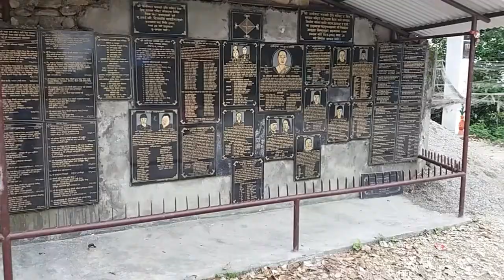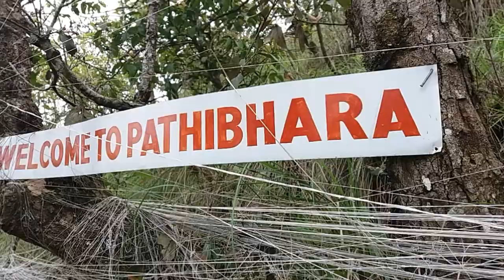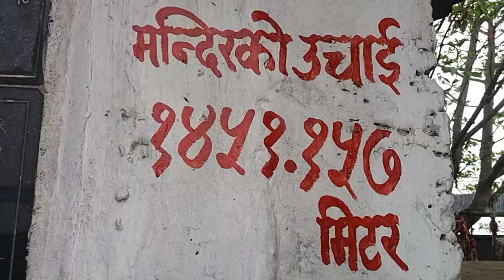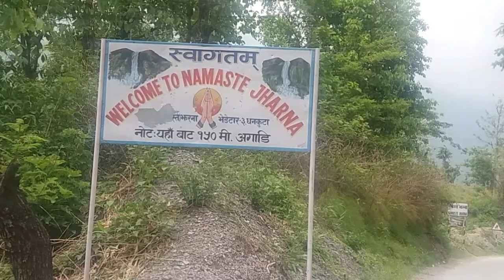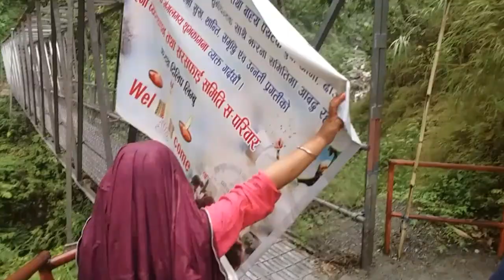Travel Nepal Vlog - Pathibhara Devi Temple - पाथिभरा मन्दिर -Bhedetar - Namaste jharna नमस्ते झरना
pathibhara devi temple
bhedetar to pathibhara temple bhedetar
pathibhara temple
pathibhara mandir bhedetar
pathibhara mandir
नमसते झरना के मदिर
pathibhara mandir dharan tour
*warning* use headphone to enjoy music -
Pathibhara Devi Mandir (Temple) is one of the most significant temple in Nepal located on the hill of Taplejung. But the temple is located in a beautiful place called "Bhedetar". This video is taken in Bhedetar Nepal
pathibhara mandir visit
pathibhara darshan
trip to namaste jharna
ITAHARI TO DHARAN
dharan to bhedetar
dharan to namaste jharna
dharan to pathibhara mandir
itahari to pathibhara devi mandir
dharan vlog
here how my weekend I spend it with my wife, we went 2 bhedetar nepal to worship at pathibhara mandir and went straight to namamste jharana whichi is much famous in eastern nepal